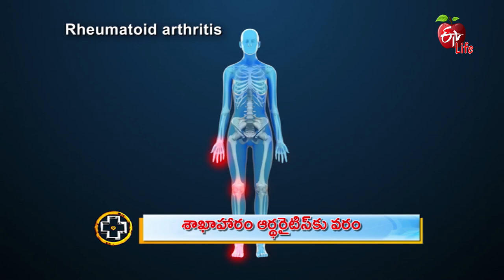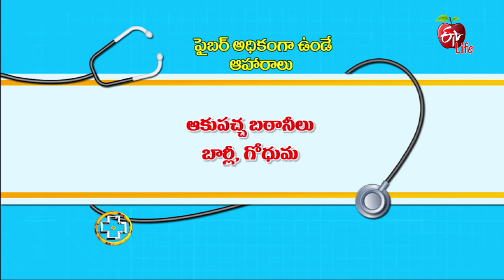Plant Based Diet For Rhematoid Arthritis | Aarogyamastu | 13th February 2020 | ETV Life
Orthopedic Surgeon Dr K. Satish Kumar interprets on a plant-based diet for rheumatoid arthritis. He explains various benefits of a vegetarian diet and suggests a plant-based diet for a healthy body.